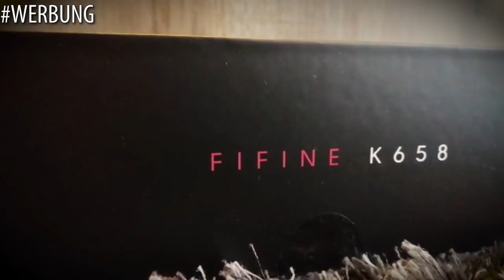EXTREM STRESSIGES 7 Mann PvP - 7 vs. ARK (Wild)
In diesem 7 vs. Wild / ARK müssen 7 spieler 1 stunde auf einem ark pvp server mit nur 7 items überleben. nach 1 stunde werden die überlebenden von den 7 spielern in einem last man standing free for all gegen einander um einen Krassen preis kämpfen!
MrArkBeast!

Code: fifinemiky (Alle Buchstaben müssten klein geschrieben werden)
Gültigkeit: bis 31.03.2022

MrArk-Beast IP:
ENDE

CODES:
MIKY5 (für 5€ auf die erste Bestellung)
MIKY (für 10% für jeden, der schonmal bestellt hat)

Deinen Eigenen Nitrado Server Mieten?